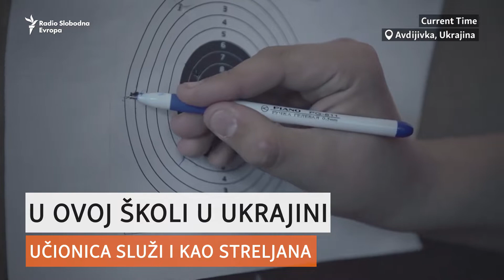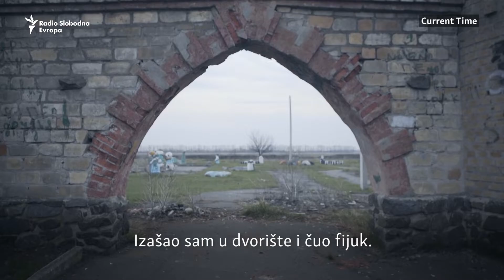Streljana u učionici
Učenici škole u neposrednoj blizini linije fronta u istočnoj Ukrajini prolaze vojnu obuku u okviru programa koji promoviše patriotsko obrazovanje. (Current Time, RSE)